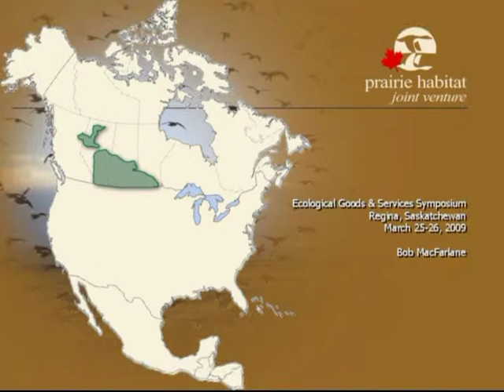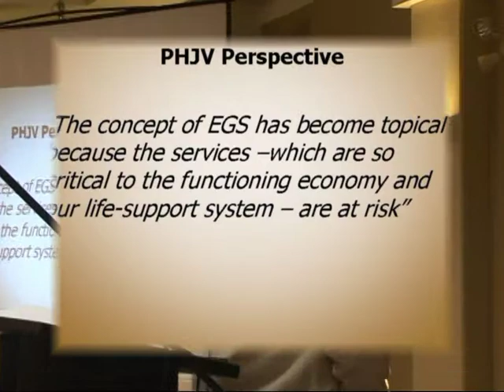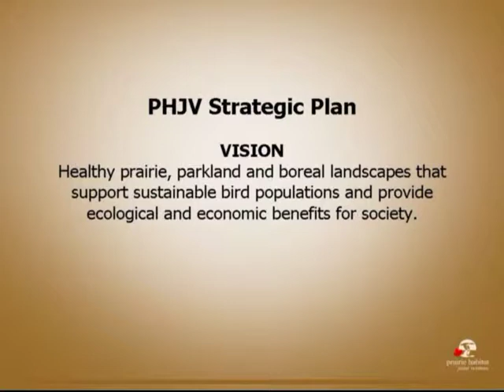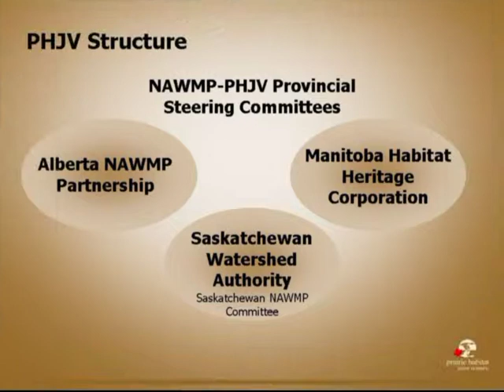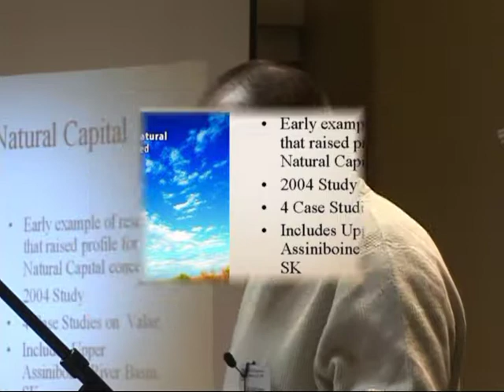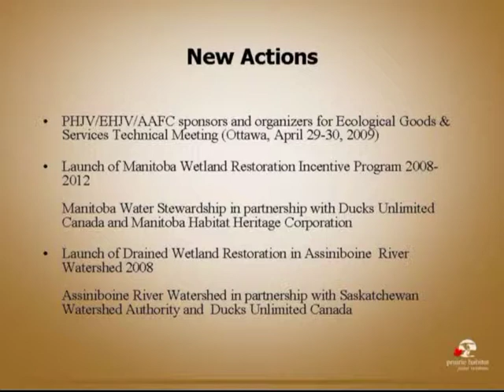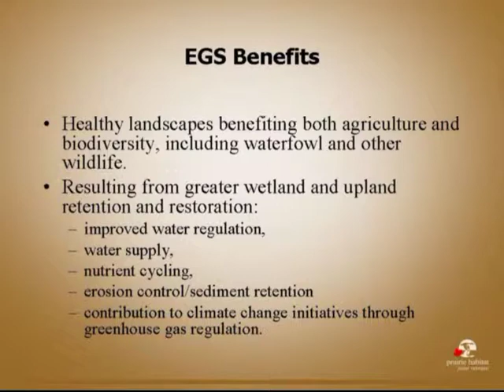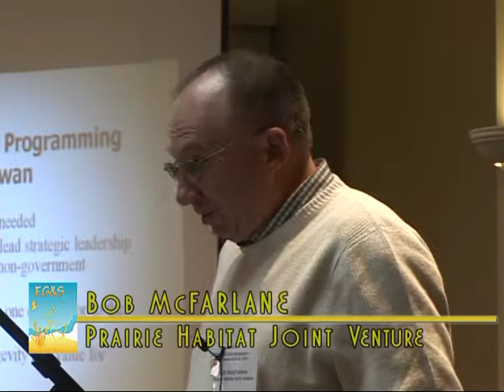EGS Episode4 Prairie Conservation View